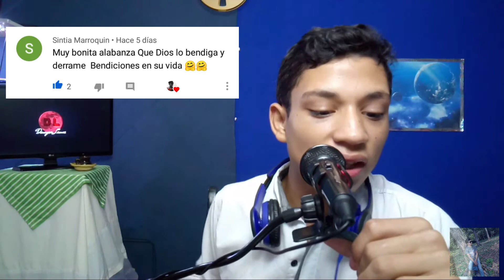Errores que cometemos día a día 😅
¡¡Hola a todos!! En este vídeo quiero explicarles algunos errores que cometemos al comprar. ¿Te preguntarás como duermo?
Y un: puedo alcanzar mis sueños.
Espero les guste este video, y quiero invitarte a que te suscribas a mi canal y que actives la campanita para que estés al pendiente de cada videos que suba y deja un comentario para que puedas aparecer en el siguiente vídeo.